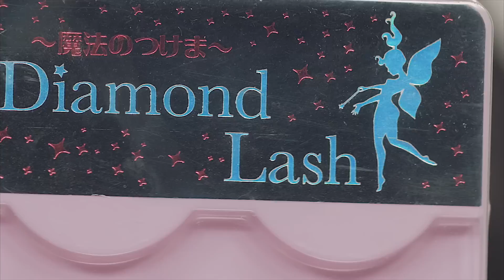Kawaii Devil "koakuma" MAKEUP TUTORIAL by Japanese fashionista Mel Morinaga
♡使用コスメ♡Used cosmetics♡
Base｜INTEGRATE - Be happy with the powder of mineral
Powder｜CHACOTT - FOR PROFESSIONALS 404
Nose Shadow｜CEZANNE - Face　Control Color 4
Highlights｜CEZANNE - Face　Control Color 1
Eye Liner｜CEZANNE - Gokuboso Eyeliner R
Eye Shadow｜MAJOLICA MAJORCA - SHADOW CUSTOMIZE WT963
Eye Shadow｜DAISO - Shiny eye shadow No.4
Eye Shadow｜MAJOLICA MAJORCA - SHADOW CUSTOMIZE PK421
Eyebrow｜L.A.COLORS -
Eye Liner｜LASplash - LIQUID EYELINER
False Eyelash｜DECORATIVE - PLAY CUTE#1
False Eyelash｜Daiamond Lash - Feminine Eye
Mascara｜MAYBELLNE - LENGTHIONISTA
Lip｜CHIFURE - Lip 578 詰替
Lip｜RK BY KISS - MATTE Lipstick RMLS14 Blackism
Lip｜NYX - Perfect Red LG137A
Cheek｜CANMAKE - Powder Cheeks
Face Shading｜CEZANNE - Face　Control Color 4

___ ALL WAO✦RYU! TV Channels｜WAO✦RYU! TVのチャンネル一覧 ___